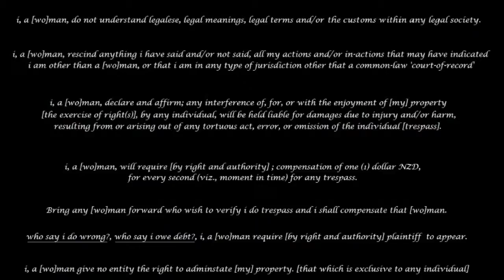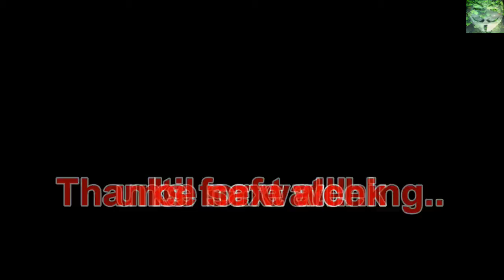What's that got to do with - The Price of Gas - 6 April 2016 - ($1.78 - 95 Octane)